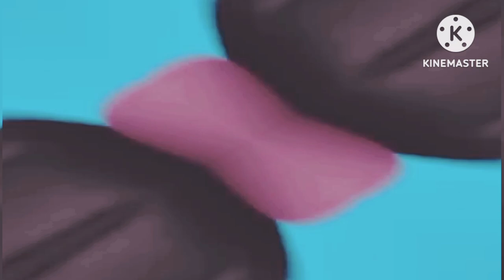The Yummy Oreo Strawberry Flavors in Slow-Motion in Mind-Blowing Effects #60 | MixMaster Fx